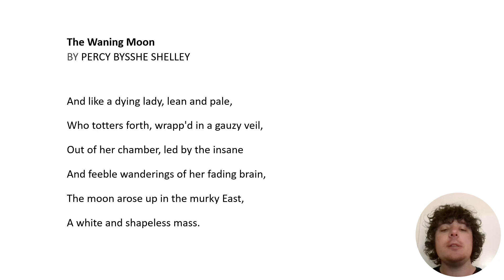Shelley's The Waning Moon poetry reading